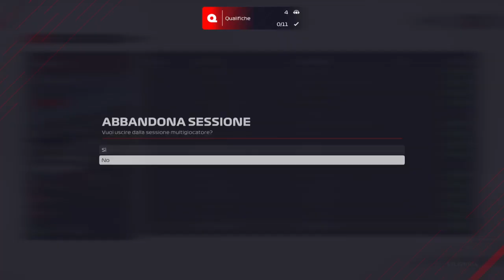Prime League F1 2021 #11 Gran Premio di Ungheria 21.01.22